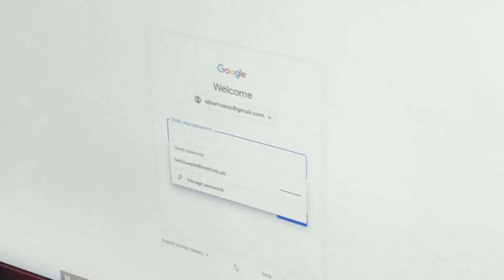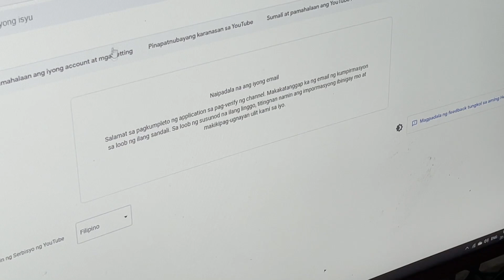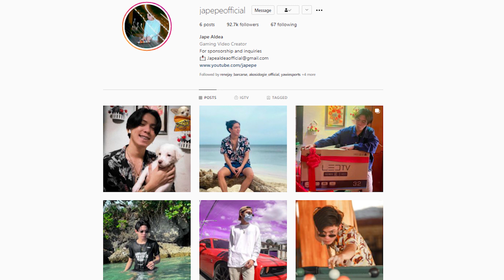PINABALIK NA KAMI NI BOSS D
✅ YOOZ DEVICE and PODS available here!

Mobile Legends

❌DO NOT MIND MY TAGS❌